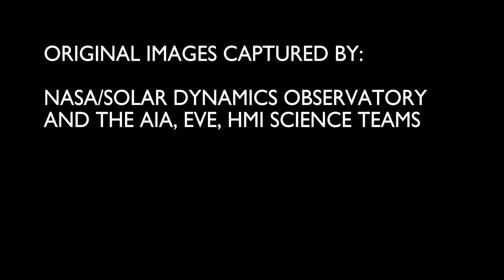Sun - March 2, 2015 (No Sound)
These sequence of images were captured by NASA's SDO mission on March 2, 2015 right after 15:20:00 UT.
Credit:
NASA/Solar Dynamics Observatory, and the AIA, EVE, and HMI Science Teams

Edited by:
Yonas Kidane

CC-BY-SA